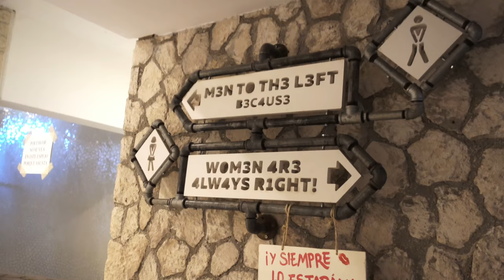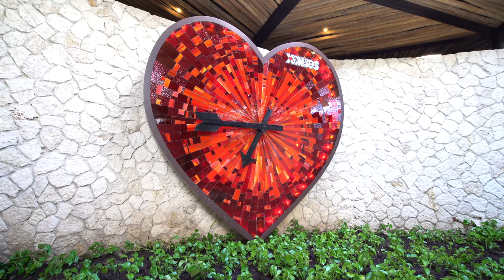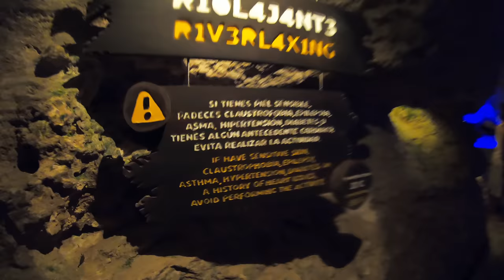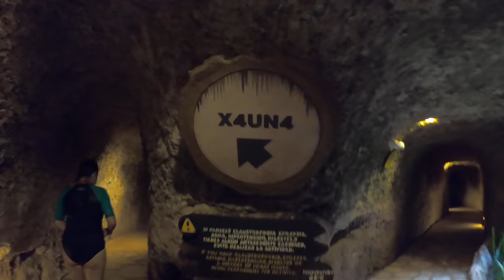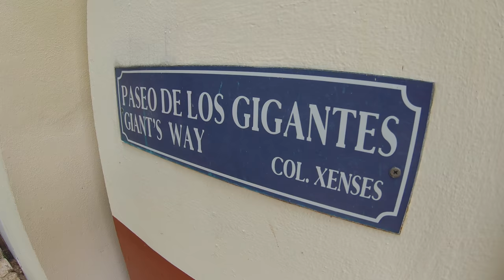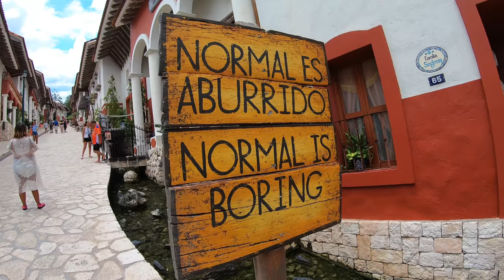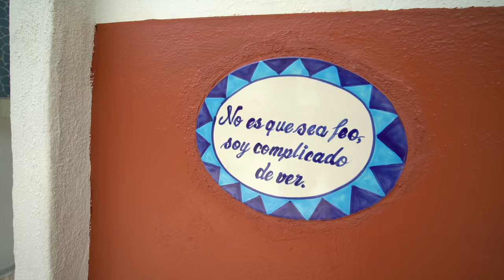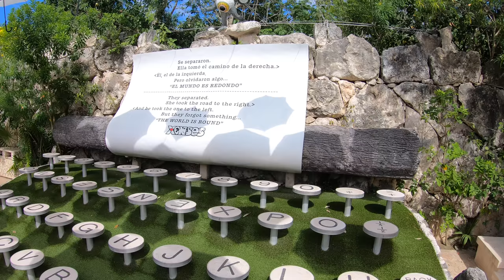XENSES PARK 4K I Un parque FUERA DE SERIE y ECONÓMICO de GRUPO XCARET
Mijit@s, conocí XENSES, un parque fuera de serie, original y muy divertido de Grupo Xcaret. Aquí pones a prueba todos tus sentidos, te relajas, te diviertes y hasta lloras de emoción agradeciendo lo maravilloso que es el cuerpo humano. Es además, uno de los parque más económicos de experiencias Xcaret. ¿VALE LA PENA? Vean el video completito para saberlo ;)

El costo del tour en mayo 2019 fue de: $165 USD

Siempre me preguntan qué celular uso para sacar mi fotos y es este: GalaxyS9Plus

El MijiDrone es de la marca DJI y el modelo es el MavicPro.

¿Cuál es tu disco duro?

¿Qué seguro de viajes usas?